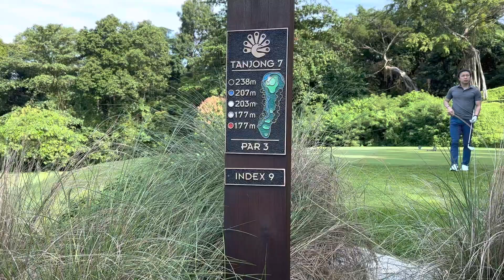Sentosa Golf Club Singapore Hole7(Feb 9,2023)